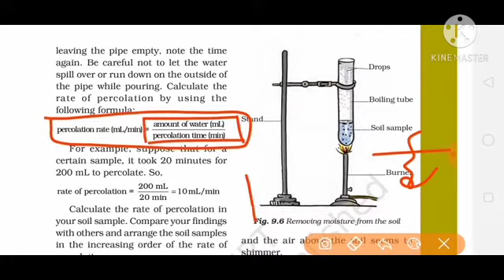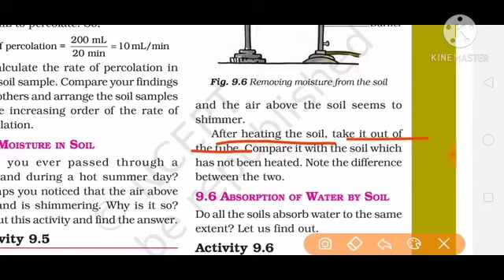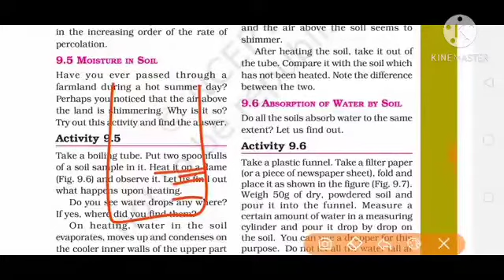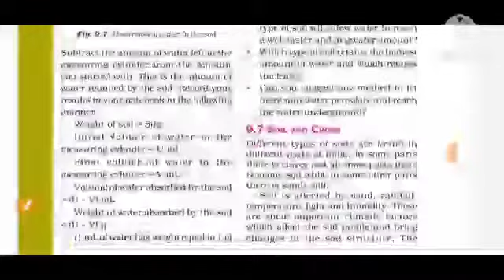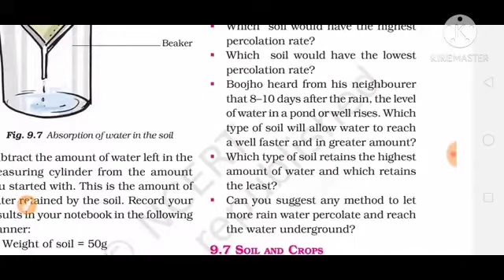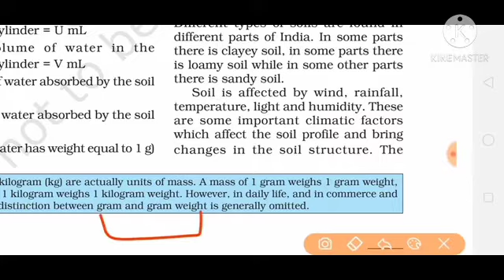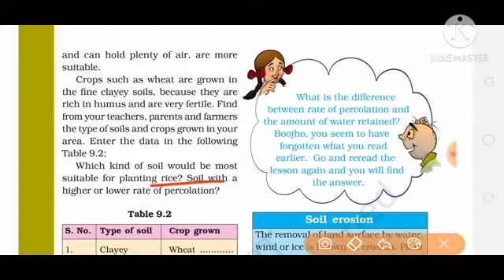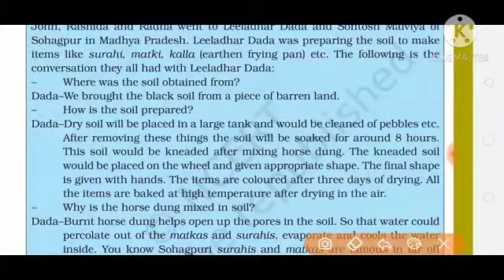Class 7 Ncert Science chapter 9 soil part 2 full explain